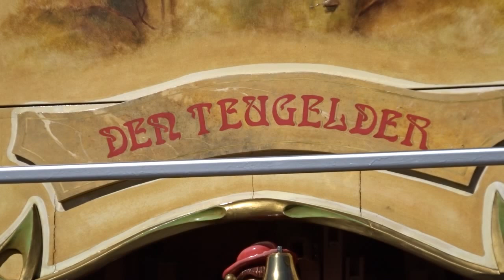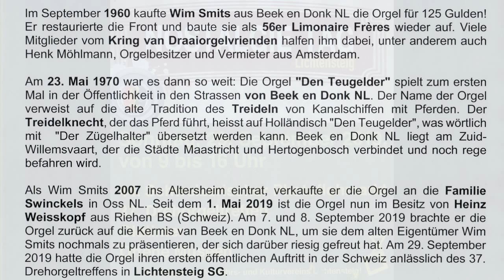Super Trouper von ABBA, gespielt auf Draaiorgel "Den Teugelder" in CH-Lichtensteig 2019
Aufgenommen am Nostalgie-Tag und 37. Drehorgeltreffen und 44. Photoflohmarkt in Lichtensteig SG (Schweiz/Switzerland) am Sonntag, 29. September 2019.
Diese Strassenorgel wurde um 1900 von der Firma Gasparini in Paris als sogenannte Flaschenorgel oder Bouteillophon gebaut.
Zwischen 1960 und 1970 wurde die Front restauriert und als 56er Limonaire Frères wieder aufgebaut. Jetziger Besitzer ist Heinz Weisskopf aus CH-Riehen.
Link zur 78er-Schallplatten-Aufnahme aus 1912 zusammen mit historischen Fotos auf YouTube, Gasparini orgel de "Flessenkast" 1912, hochgeladen durch Kring van Draaiorgel Vrienden KDV: